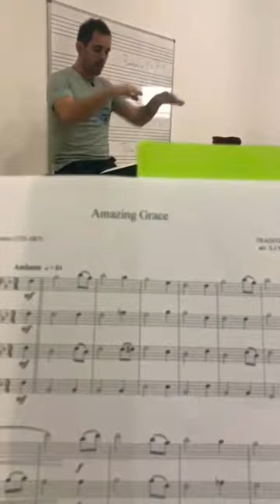Amazing Grace 🎶 Tuba Ensemble